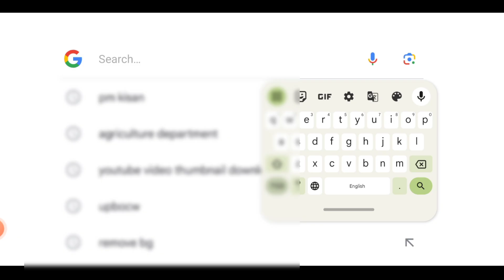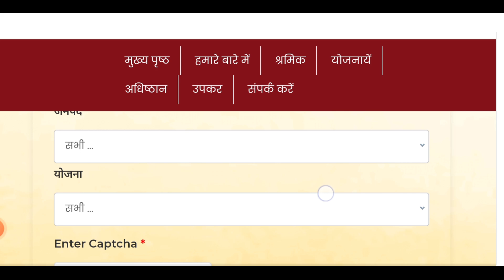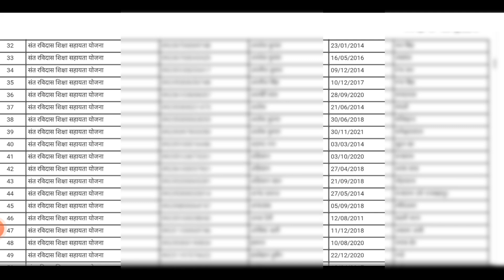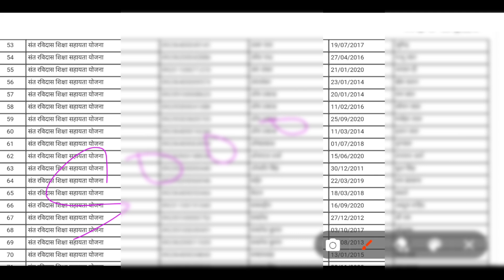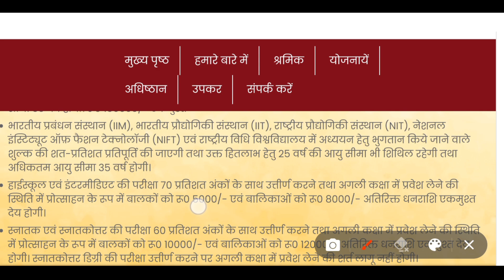अब श्रम कार्ड पर मिलेगा हर महीने ₹5000||अब हर मजदूर को मिलेगा हर महीने पैसा।nai yojana shuru